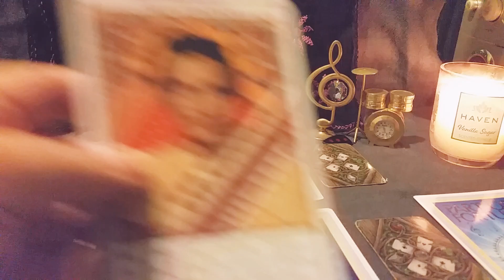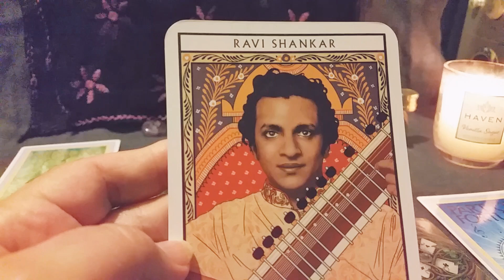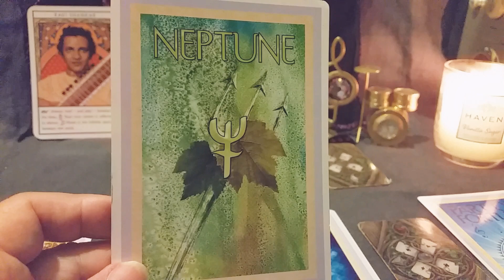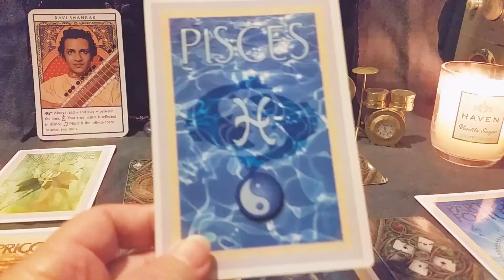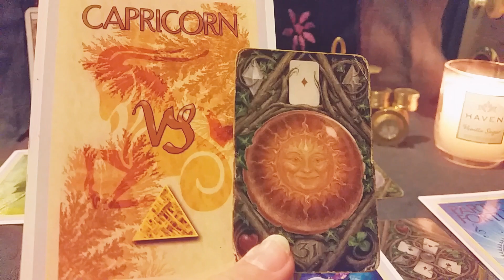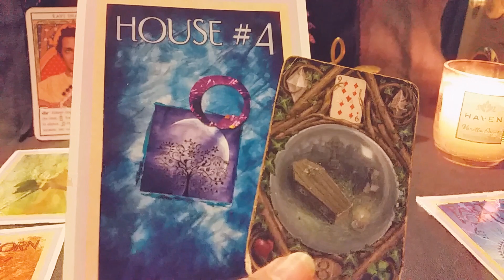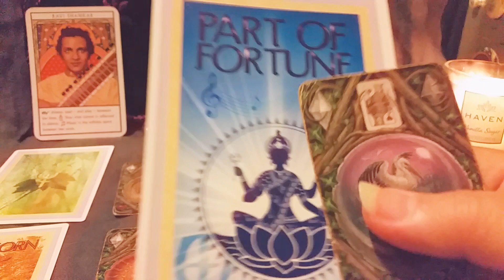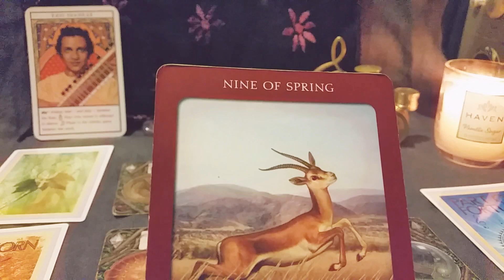Capricorn The Age of the Artist 'Neptune In Pisces 1 December 21 'New creation worthy of protecting'